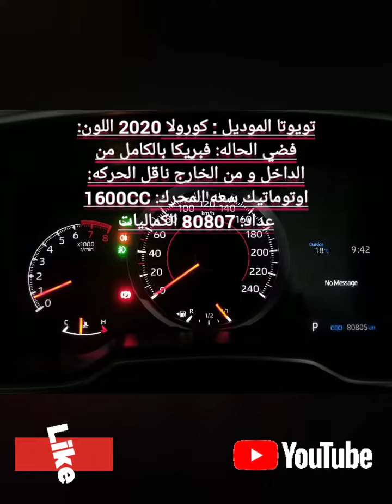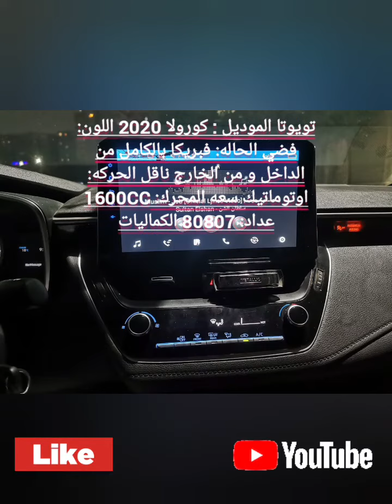٢ سيارات للبيع شيفروليه افيو و تويوتا كورولا مستعملة حالة نضيفة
افيو ٢٠١٥فابريه بالكامل ماعدا داير رفرف وباب كامله اوتوماتيك مطلوب ٢٠١٠للاستعلام ٠١٠٠٤٣٣٧٤٩٨
الماركه: تيوتا
الموديل : كورولا 2020
اللون: فضي
الحاله: فبريكا بالكامل من الداخل و من الخارج
ناقل الحركه: اوتوماتيك
سعه المحرك:  1600CC
عداد: 80807
الكماليات:(2 AIRBAG و ABS و EBD و cross control و چنوط و مرايات كهرباء و مثبت سرعه و شاشه تدعم اندرويد اوتو و ابل كار بلاي و فرش ابواب نبيتي و فرش كراسي نبيتي و فاميه خلفي و جانبي خلفي مثبوت بالرخصه و تحكم طاره و اسبويلر شنطه كاربون فايبر اصلي)
الرخصه تنتهي: 12/7/2023
مرور 6 اكتوبر
تاريخ الفحص:  2023
المعاينه: يومياً من الساعه 5 بعد العصر إلي الساعه 11:30 مساء
مكان المعاينه: العباسيه (القاهره)
السعر:590000
التواصل تليفون و واتساب و تليجرام
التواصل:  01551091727